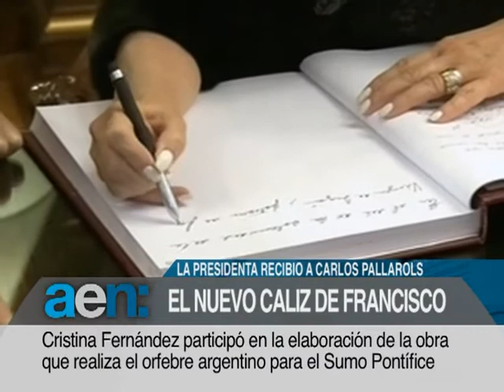AENTV-20130513-18HS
El gobierno entregó 38 millones de pesos a la provincia de Corrientes para obras de infraestructura en el marco del plan "Más Cerca"
La presidenta Cristina Fernández participó de la elaboración del cáliz que usará el Papa Francisco
El ministro de Educación Alberto Sileoni afirmó que hace diez años la Argentina del derrumbe distribuía alimentos y hoy distribuye netbooks